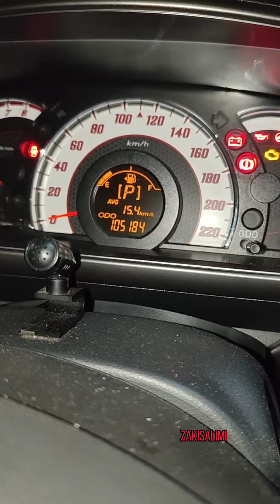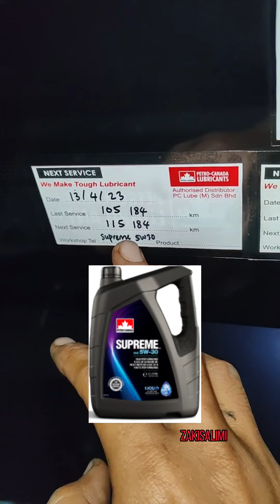Luar Biasa 20,000km Baru Servis Kereta.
sebenarnya ada beberapa orang yang dah buat lebih dari 10k km untuk next servis. Paling jauh 50k km. Cuma takda buat video.

Kalini saya ada buat video. tapi 20k km punya servis. Guna minyak PetroCanada Duron UHP 0w30 selama 1 tahun. Owner kata enjin tak berat sampai sekarang.

Cuma servis kalini dia downgrade pakai Supreme 5w30 sebab nak pakai duit nak kahwin.

Perodua Myvi Lagi Best
previous engine oil PetroCanada Duron UHP 0w30.
now PetroCanada Supreme 5w30.
oil filter SCT SM148.